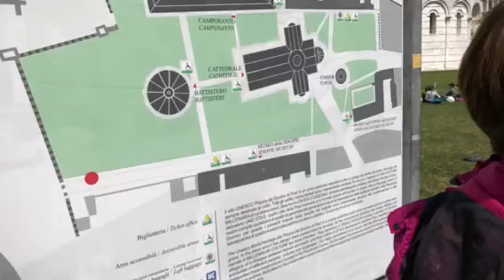VSI MindAppz Vacation 2017 - Square of Miracles, Ospedale di Santa